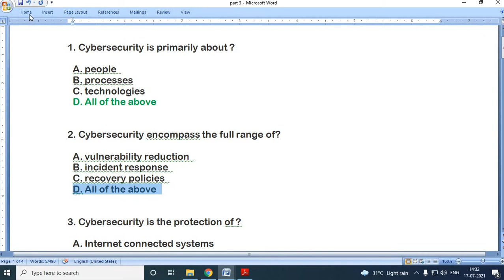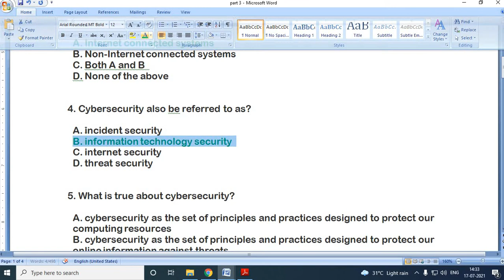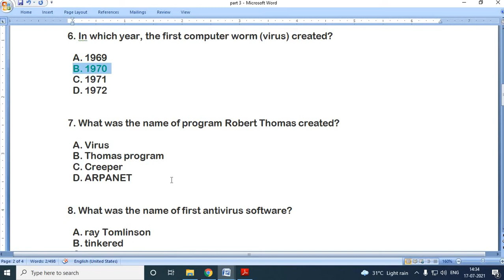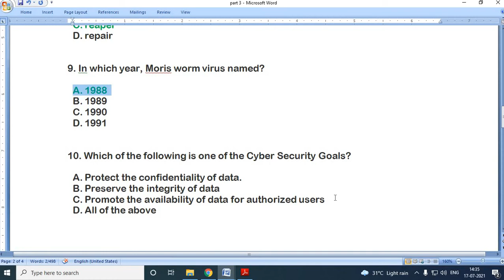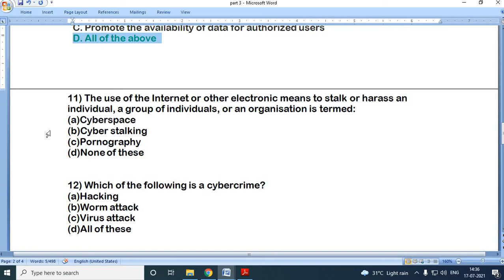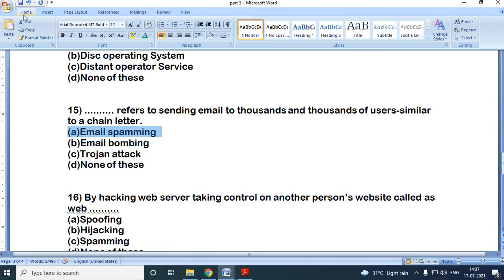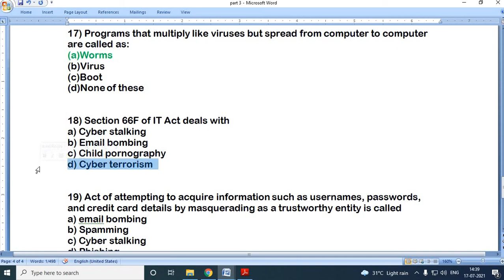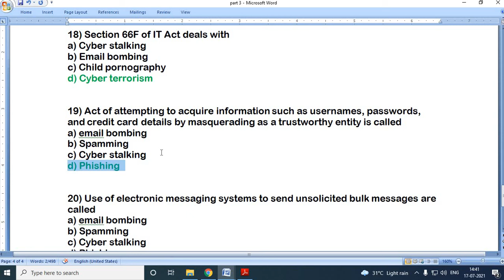MCQ Part 3 - Cyber Law and Internet Security